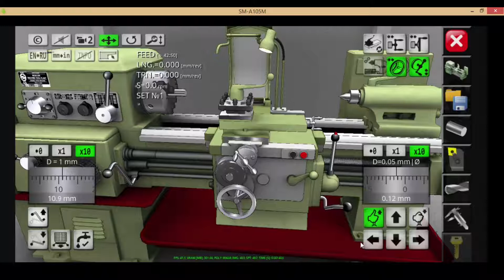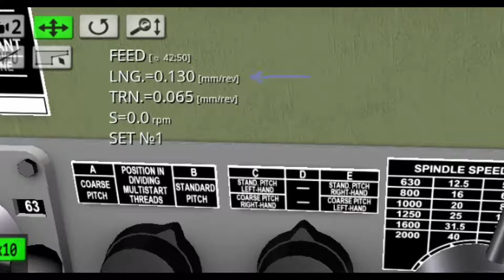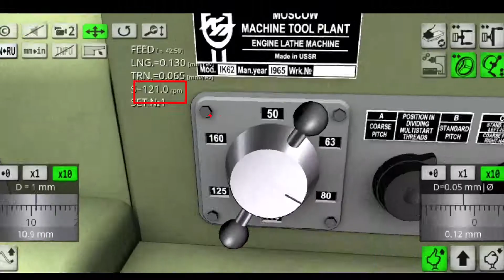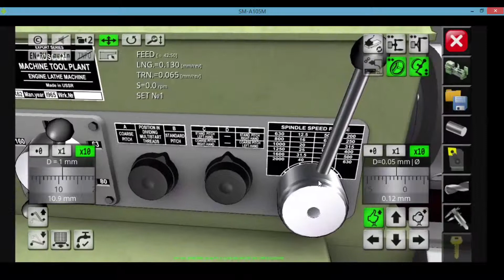RPM - Simulação Torno Convencional - Parte 04